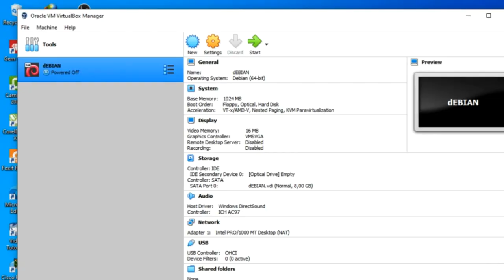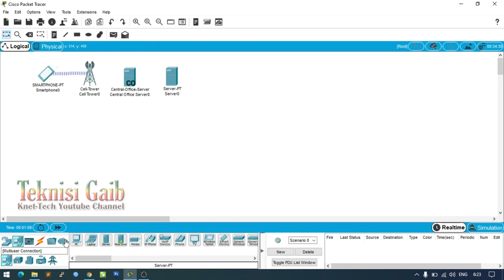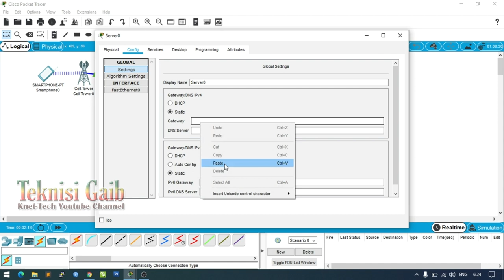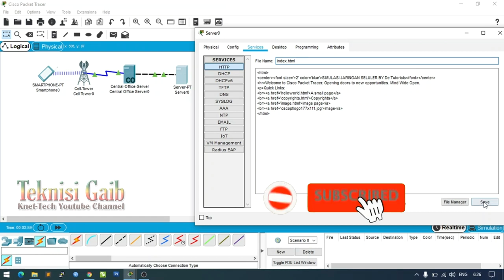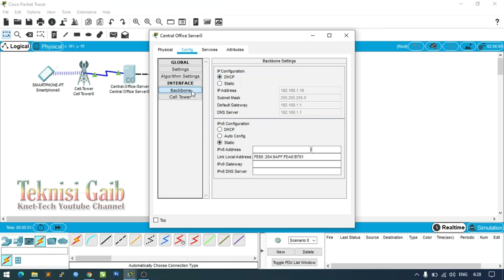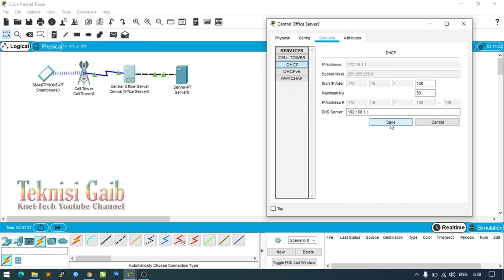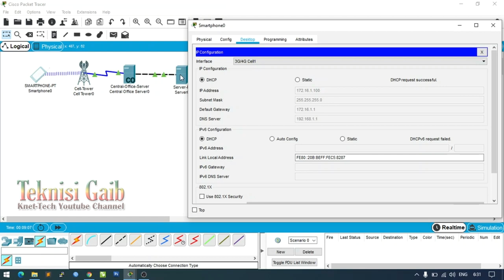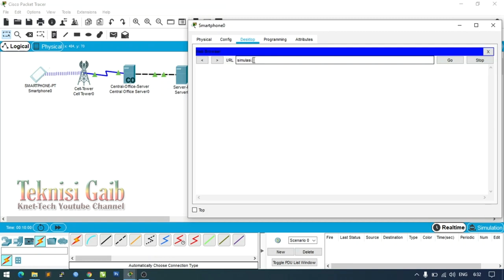Simulasi Jaringan Seluler (Part 2) Menambahkan Layanan DNS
Tutorial Simulasi Jaringan Seluler (Part 2) Menambahkan Layanan DNS ini membahas tentang Simulasi Jaringan Seluler dengan Menambahkan Layanan DNS pada jaringan. Simulasi Jaringan Seluler (Part 2) Menambahkan Layanan DNS adalah lanjutan dari part 1 Layanan DNS pada tutorial ini dikonfigurasi pada server yang sama dengan HTML dan DHCP Server. Simulasi Jaringan Seluler (Part 2) Menambahkan Layanan DNS bisa dijadikan referensi belajar konfig jaringan.